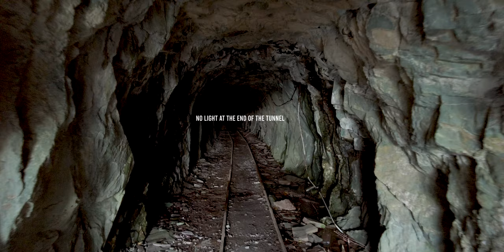Mining for Photos in SNOWDONIA (Dinorwic Slate Quarry)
Mining for Photos at the Dinorwic Slate Quarry in the Snowdonia National Park.
Filmed during the first week of November 2022, when the autumn colours were at their peak - the golden yellow/orange of the trees contrasting with the slate blue/grey within the quarry.
It's an amazing location with a lot to explore mining for photos - the light really can make all the difference!

Back down from the quarry, I visited the National Slate Museum at Lllanberis.

Chapters:
00:00 - Snowdonia National Park
00:37 - Dinorwig Slate Quarry
05:47 - National Slate Museum

Music sourced from Artlist